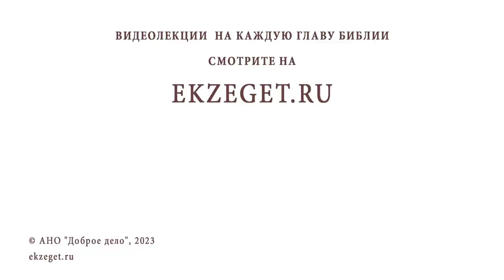АСКОЛЬД И ДИР. ПЕРВЫЙ ЭТАП КРЕЩЕНИЯ РУСИ. Беседа #4. Иеромонах Нектарий (Соколов)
Команда Экзегет.

В сегодняшнем видео на библейском портале Экзегет иеромонах Нектарий (Соколов), насельник Троице-Сергиевой Лавры, рассуждает на тему: "Аскольд и Дир. Первый этап крещения Руси."

🔸  Сотрудничество между славянами и скандинавми
🔸  Соратники князя Рюрика Аскольд и Дир
🔸  Партия агрессивного язычества воинов
🔸  Поход на Константинополь
🔸  Осада города. Молитва Богородице о заступничестве
🔸  Чудо спасения
🔸  Принятие крещения воинской дружиной Аскольда и Дира
🔸  Распространение христианства
🔸  Князь Вещий Олег. Захват Киева
🔸  Свержение и казнь Аскольда и Дира
🔸  Молодой князь Игорь
🔸  Нападение на Константинополь войска Вещего Олега
🔸  Выгодный договор с Византией